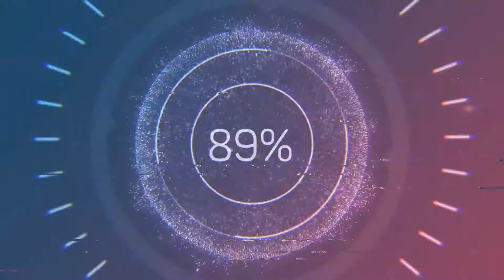치킨만 반반이야 전어회도 반반이다 - 전어회 전어세꼬시(뼈째회) & 전어포(뼈없는회) 손질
주문 및 예약 :기장회센터 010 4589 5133, 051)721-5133
*전화 주문 후 방문하시면 더욱 빠른 회를 받으실 수 있습니다
*초장 및 와사비(고추냉이) 기본제공
*전 어종전국택배
*아나고(붕장어)회 구이용장어 택배전문

기장회센터 오시는 길
기장시장 - 기장시장지하 회타운 - 기장회센터

*휴무 - 매월 둘째주 마지막주 화요일